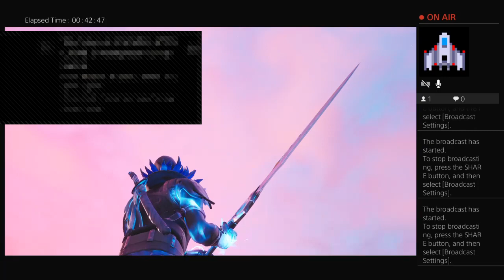Deadpool and cable the movie in fortnite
Im deadpool friend cable